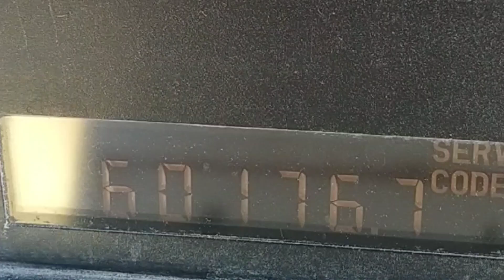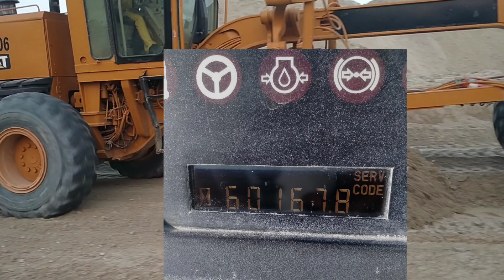caterpillar motor grader 14 H 1 घंटे में कितना डीज़ल खाता है?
grader work video
grader work in Kuwait
grader work in India
grader se level kaise karen
grader se kamber rode kaise bnayen
grader se mixing aur grading kaise karen
caterpillar motor grader 14 H
komatsu motor grader GD 705work videos
grader chalana kaise sikhen
grader me kitne gear hoten Hain
Grader se slop work kaise karen